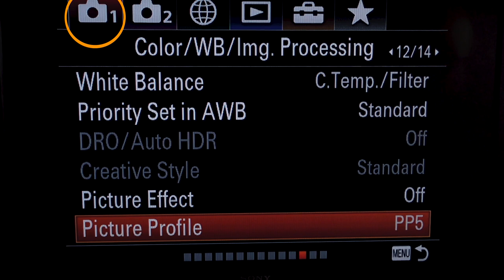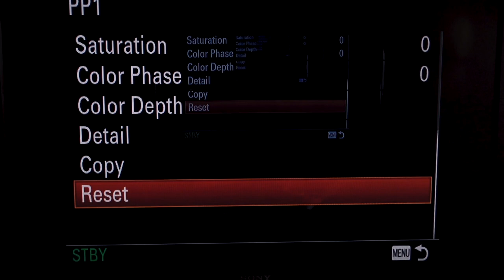Sony A7iii Picture Profile إعدادات الصورة في سوني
السلام عليكم
في هذا الفيديو عملت تمرين صغير بحاول من خلاله احدد ايش افضل اعدادات للصورة ممكن تكون من قائمة picture profile

المصادر:
- ورقة سوني:

الإعدادات الي عادةً أستخدمها:
Black level: 0
Gamma: HLG
Black Gamma: Middle
Knee: Auto
Color mode: 709
Saturation: +4
Color phase +6
Color Depth: 00
Detail: 0

بتمنى تكونوا استفدتم من التجربة ...
عشان أكون صريح معكم هي كانت بمثابة تمرين شخصين بعدين حبيت أنشر لكم النتائج الي طلعت معي ...

طبعاً قبل ما تطلع مهم جداً جداً جداً ؛؛؛

الكاميرا المستخدمة في التصوير:
Sony A7iii
Sony RX100iii

العدسة 24-70 ملم